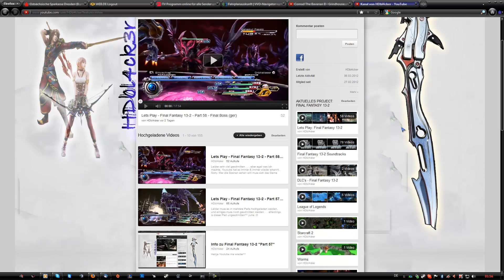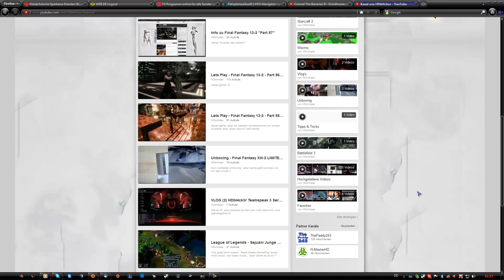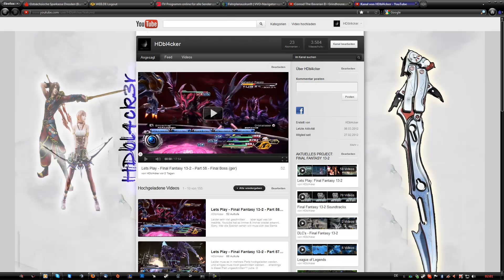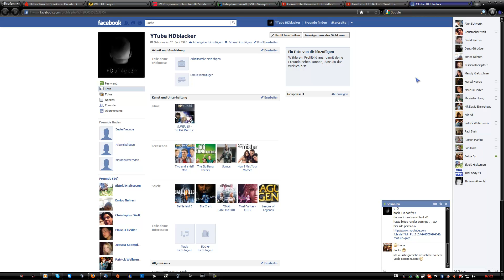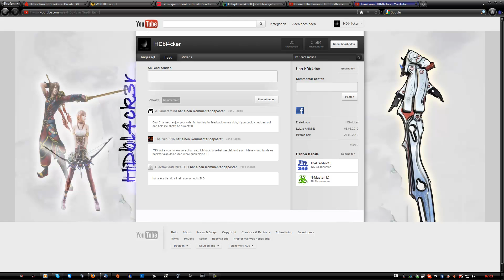Infos zu Final Fantasy XIII-2 "Part 59"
doofes YouTube